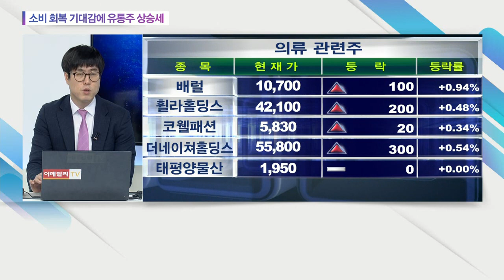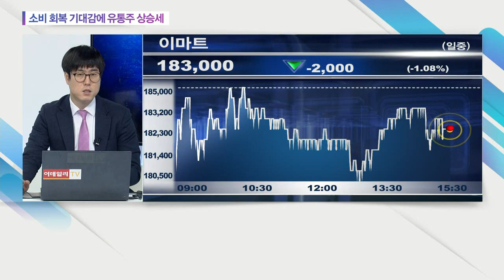소비 회복 기대감에 유통주 상승세... 현대백화점, 롯데쇼핑, 신세계, 이마트, BGF리테일_오늘의 업종 (20210304)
# 소비 회복 기대감에 유통주 상승세
: (관련 종목) 현대백화점(069960), 롯데쇼핑(023530), 신세계(004170), 이마트(139480), BGF리테일(282330)